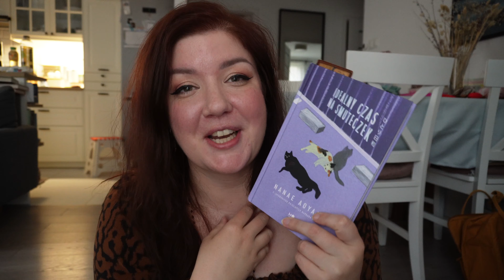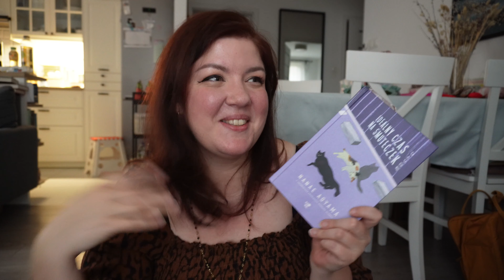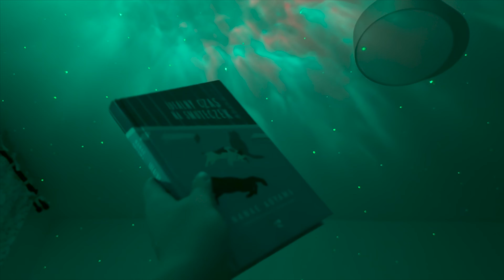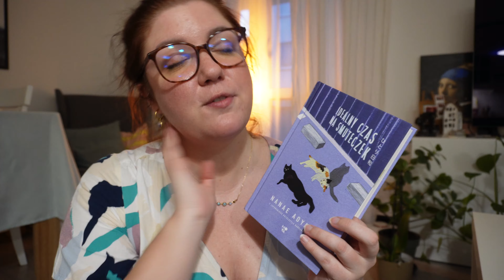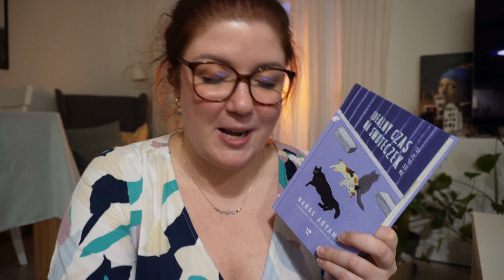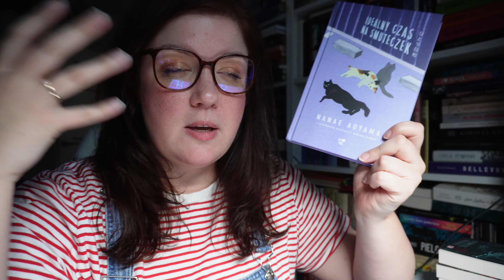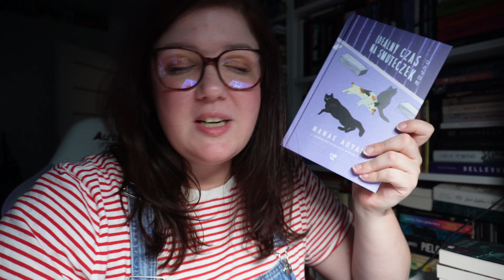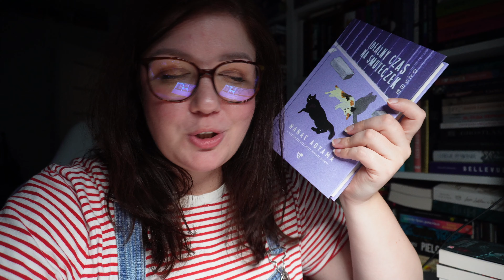Idealny czas na smuteczek, Civil War i basen | Panna Sasna 🌻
Hej Kochani!
Miłego oglądania!

📷  Sony zv-e10 || iPhone
💻 iMovie
Rejestracja na klub książki:

ZAOBSERWUJ MNIE!

W filmie mówię o książce, którą otrzymałam od wydawnictwa w ramach współpracy. Opinie umieszczone w moich filmach są zawsze szczere i wynikają one jedynie z treści przeczytanych książek, a nie z warunków umowy.